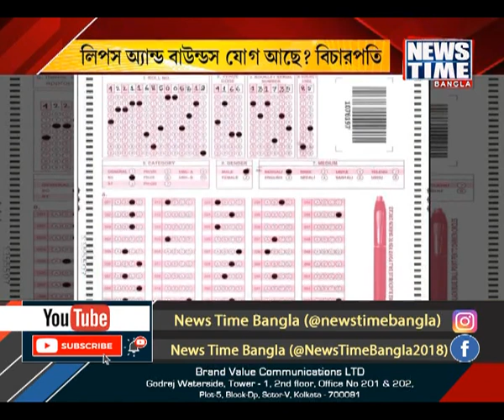ED, CBIকে রক্ষাকবচ বিচারপতির । News Time Bangla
নিয়োগ দুর্নীতি মামলায়  সিবিআই, ইডি আধিকারিকদের রক্ষাকবচ দিলেন বিচারপতি অভিজিৎ গঙ্গোপাধ্যায় । রাজ্য পুলিশ বা কলকাতা পুলিশ কোনও ব্যবস্থা নিতে পারবে না দুই কেন্দ্রীয় তুদন্তকারী সংস্থার আধিকারিকদের বিরুদ্ধে । বুধবার বিচারপতির নির্দেশে আদালতে হাজিরা দেন সিবিআই ডিআইজি এবং সিট প্রধান অশ্বিনী সেনভি । শুনানি চলাকালীন বিচারপতি মন্তব্য করেন, সত্য উদ্ঘাটনে যতদূর যেতে হয় যাব ।